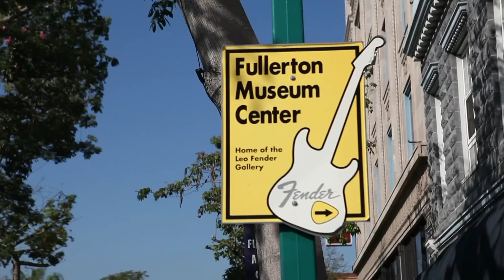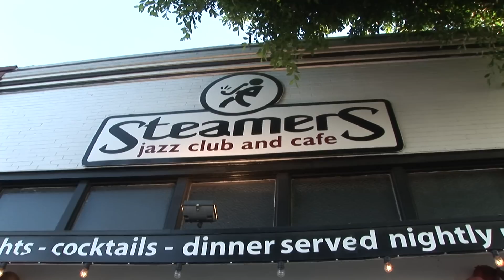Hearts for Kids - City of Fullerton (Titan TV) HD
Produced & Reported by: Trevor Rappleye
For Titan Communications / On The Edge TV Show

Local artists teamed up with the Fullerton School District to raise money for the art educational programs.